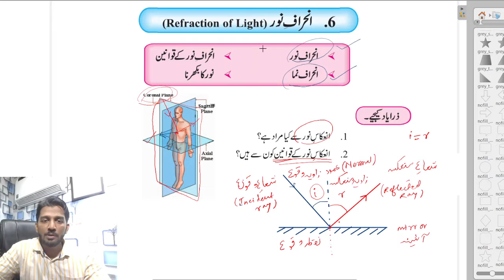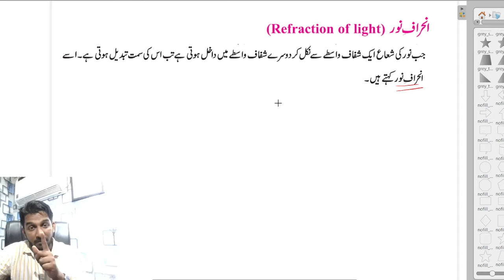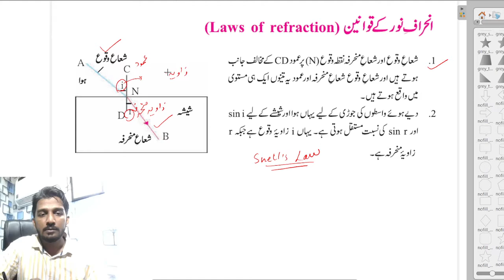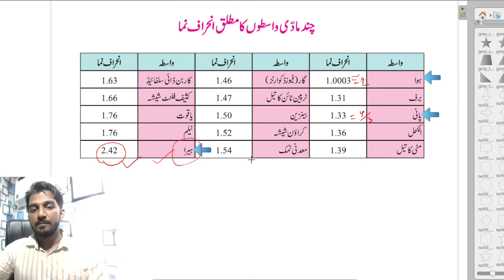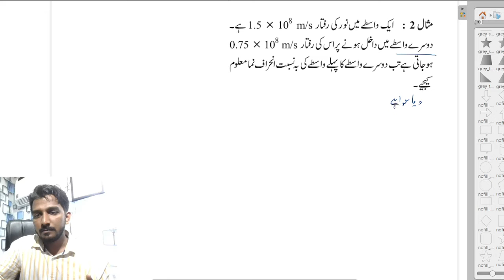Refraction of light class 10 | Maharashtra board | Urdu medium